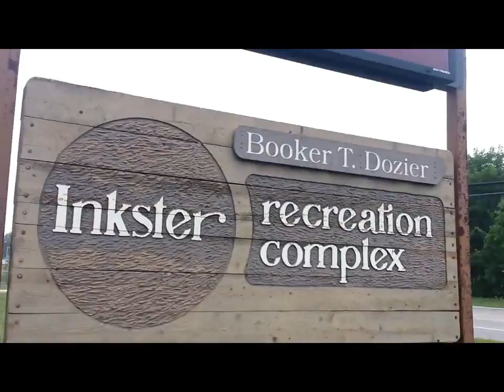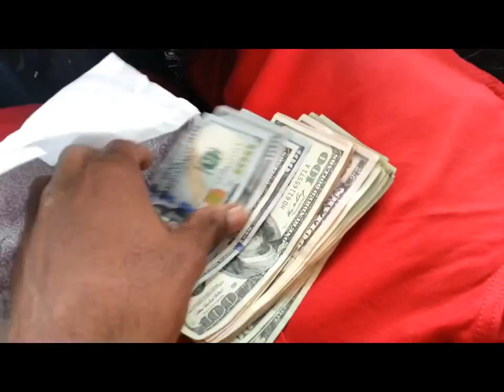Dawntae Hussel - heaven or hell MUSIC VIDEO hd